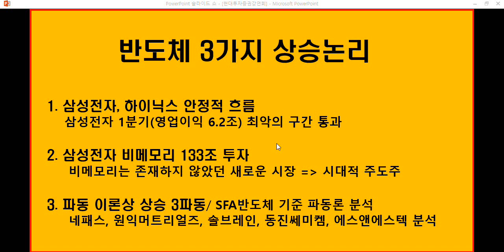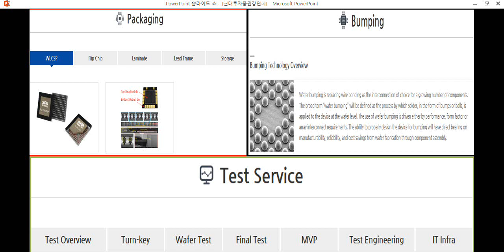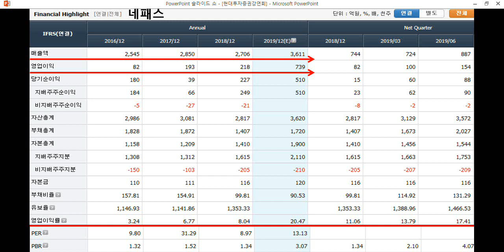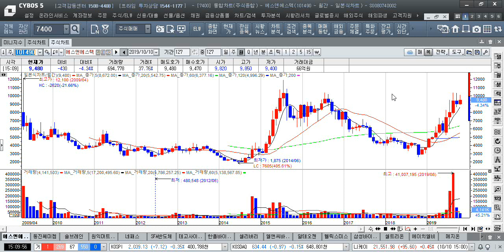반도체,SFA반도체,네패스,원익머트리얼즈,솔브레인,에스앤에스텍,삼성전자,하이닉스,소재국산화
반도체, 새로운 도약.
SFA반도체 상승 3파동 랠리